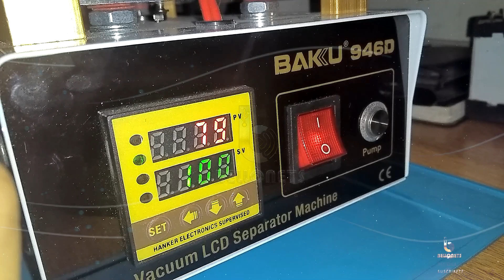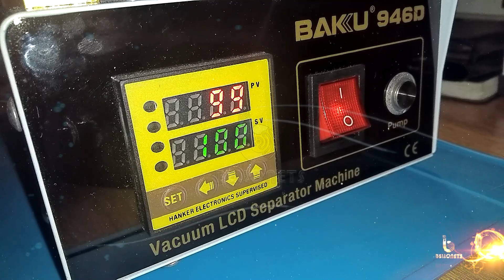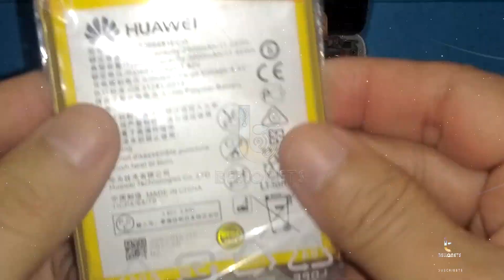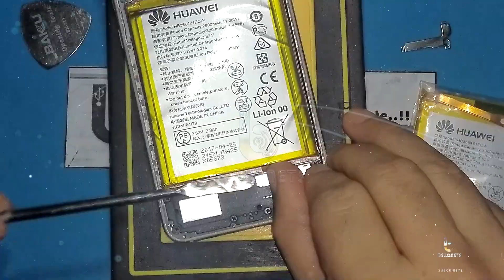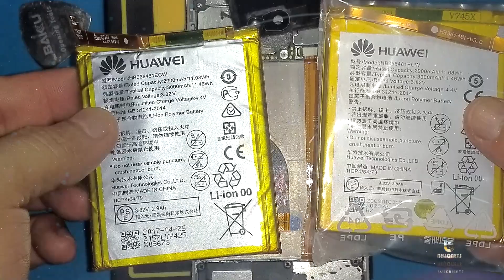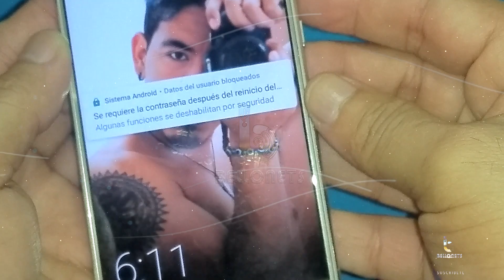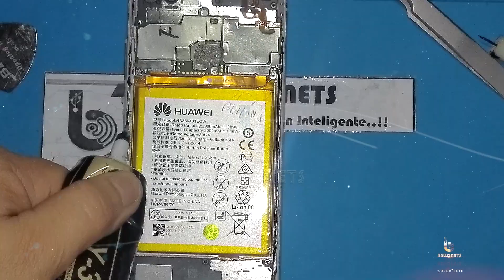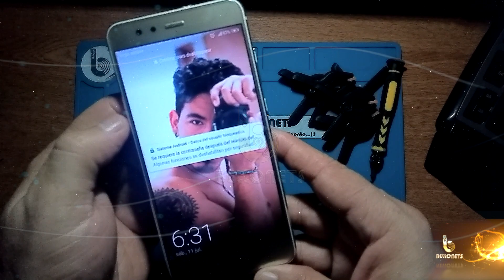✔️ ⑫ HUAWEI P10LITE COMO CAMBIAR UNA BATERÍA HINCHADA o INFLAMADA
✔️ HUAWEI P10 LITE HOW TO CHANGE DAMAGED BATTERY.

🔽 En este pequeño video podrás observar cómo se realiza de una manera fácil el reemplazo o cambio de la batería o pila de un celular Huawei P10lite, el método sirve para el P10 y para otros celulares de la marca Huawei p10 batería dura poco
Nota: tener mucha precaución con la batería en caso de estar estallada, o abombada así como de las cintas de datos o Flex que se encuentran internamente, pues pueden resultar averiadas. Si se sigue el procedimiento se hace bajo su propia responsabilidad.

☢ 🔼 ADVERTENCIA ! 🔼 ☢ Restablecimiento completo borrará todos sus datos Todas las operaciones descritas si las realizas es bajo tu propio riesgo.
El canal no asume responsabilidad alguna por los daños causados realizados por personal no apto para este tipo de arreglos o cambios.

👁‍🗨 ☝🏻 Si el vídeo fue de tu ayuda colaboras al SUSCRIBIRTE, COMPARTIRLO , Y DARLE LIKE, ya que de esta forma aportas o DEVUELVES en ayuda al CANAL a seguir creciendo, preparando y subiendo mas contenido de este tipo.

★ Sᴜsᴄʀɪʙɪʀᴛᴇ ᴀʟ Cᴀɴᴀʟ ✍
★ Darle me gusta 👍
★ Cᴏᴍᴘᴀʀᴛɪʀʟᴏ 👨‍👩‍👦

Tᴇ ᴅᴇsᴇᴏ ʟᴀs ᴍᴇᴊᴏʀᴇs ᴅᴇ ʟᴀs sᴜᴇʀᴛᴇs

💢 BELLONETS 💢
 Somos... Tu solución Inteligente...!!

► Hashtags del vídeo:
 ﹟p10lite ﹟yaxun ﹟yxg02 ﹟baku ﹟baku946D ﹟celulares ﹟software ﹟computación ﹟tecnología ﹟tutoriales ﹟inventoscaseros